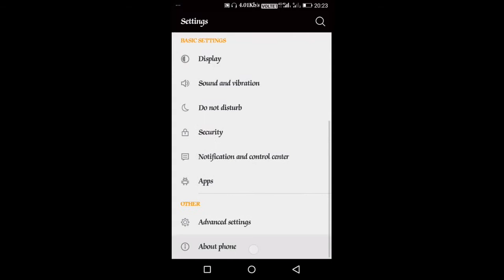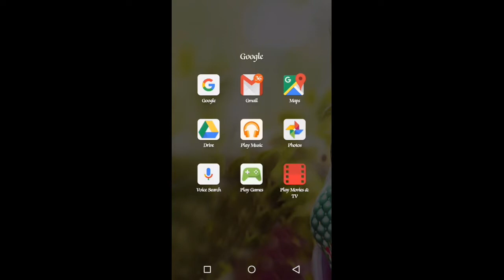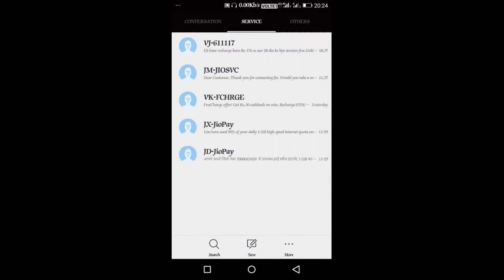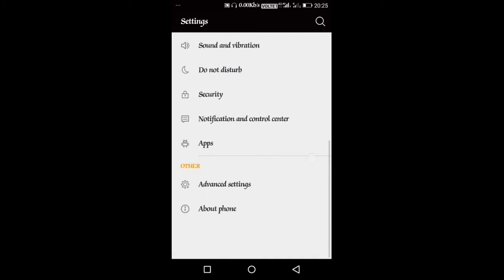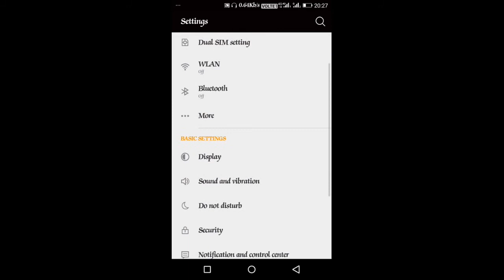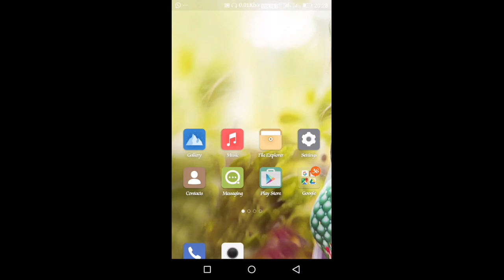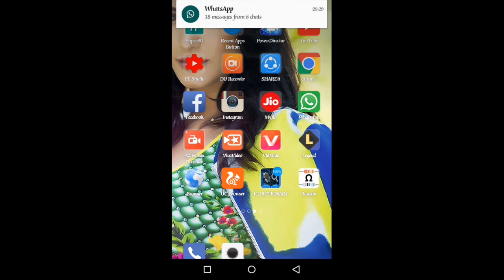AMIGO new VoLTE for lenovo vibe p1m less Bugs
The New and the less bug free VoLTE Rom for lenovo vibe p1m.
Its is one of the bug free rom rom but it has the one bug

Flashlight :_.

But it has not been a grea VoLTE rom for lenovo vibe p1m.
 Because u need to install recent app or navigation keys. Which can not hide from the homescreen or any other app(without downloaded apps.
But as a VoLTE rom for lenovo vibe p1m.
You got some problem as well in MIUI 9 but all signals are working but VoLTE feature doesn't  work.
Which u need to reboot or switch aeroplane mode on then off to make VoLTE work.

But after all it is less bug free rom rather then other roms.

Jus wanna change to VoLTE:-

For recent apps:-